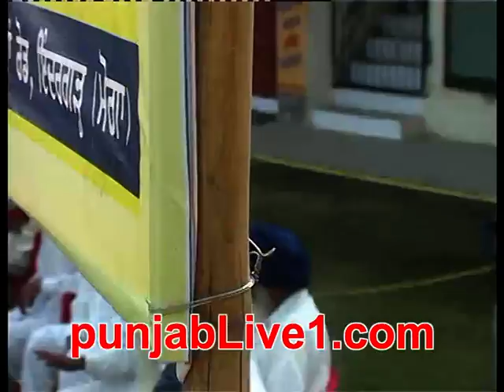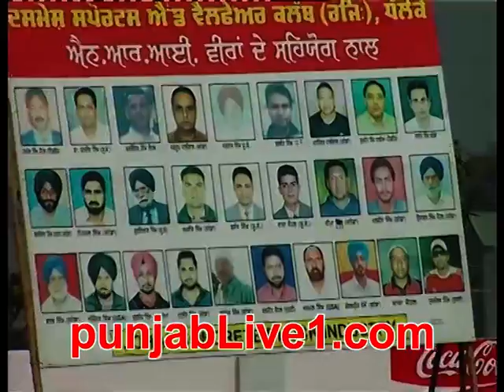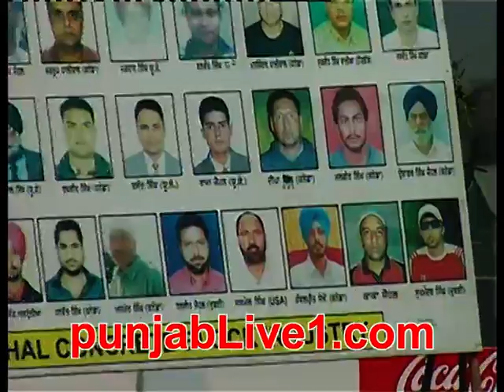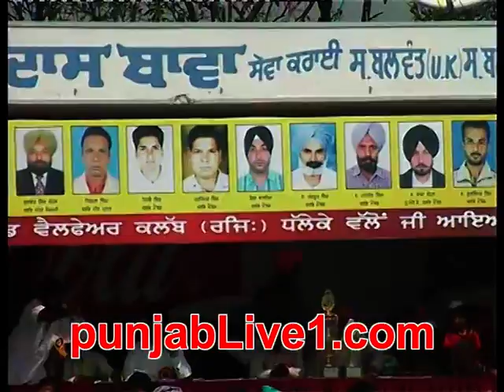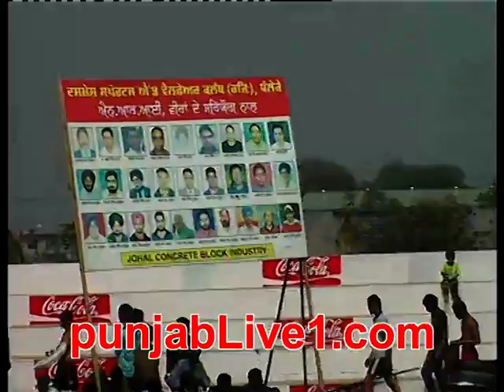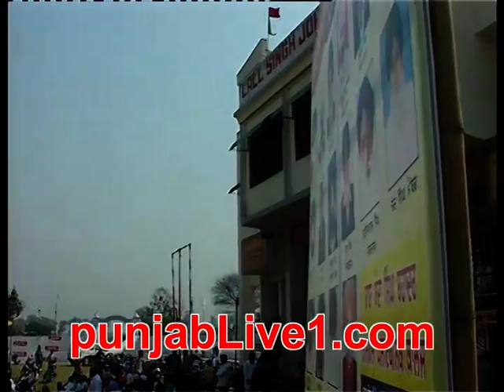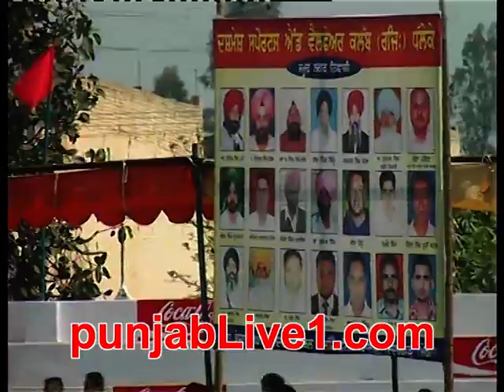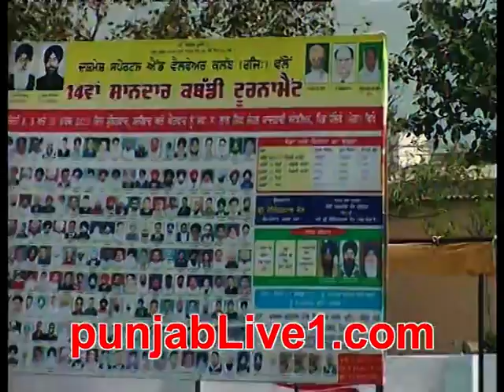dhalle ke kabaddi tournament (2013) part 1